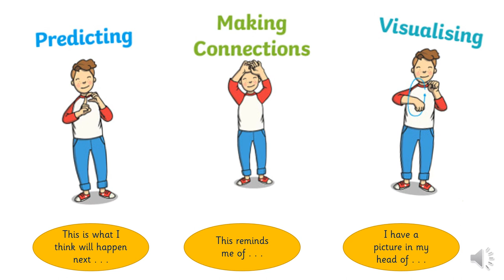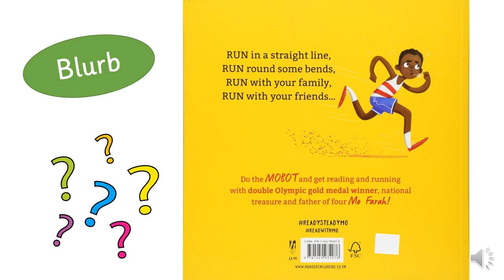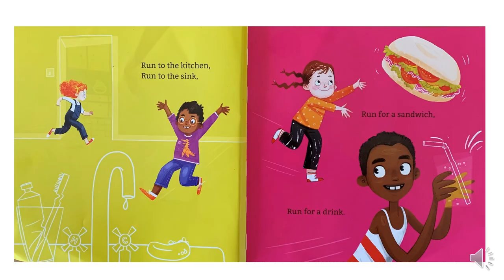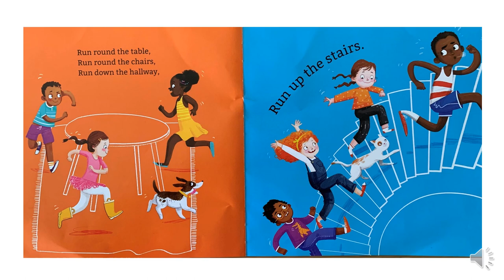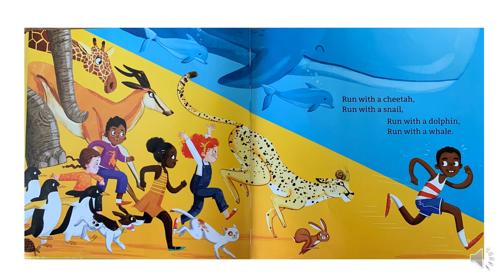"Ready Steady Mo", read by Mrs O'Meara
This video focuses on Making Connections and Visualising.

Author: Mo Farah
Illustrators: Kes Gray, Marta Kissi
Publisher: Hodder Children's Books
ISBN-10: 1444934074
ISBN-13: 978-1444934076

* Making Connections and Visualising are part of "Building Bridges of Understanding", a whole school approach to the teaching of comprehension devised by Dr. Ann Courtney of the University of Hartford, Connecticut, Dr. Martin Gleeson, Mary Immaculate College, Limerick
** Clipart for Making Connections and Visualising designed by Twinkl.co.uk